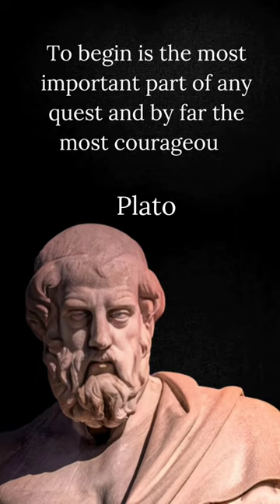plato best motivational and wisdom quotes